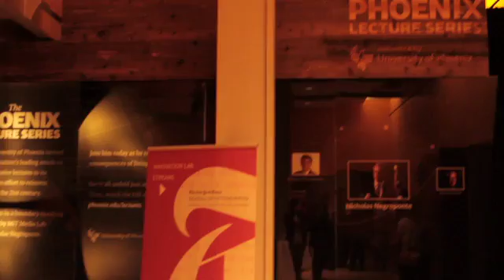The Phoenix Lecture Series "Behind The Scenes"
University of Phoenix, the nation's largest private university, introduces "The Phoenix Lecture Series", a video series that captures the insights from three of the most influential business thinkers of our generation -- Harvard Business School's Clayton Christensen, London Business School's Gary Hamel, and co-founder of MIT Media Lab Nicholas Negroponte. This new academic content was developed to enhance students' mastery of subject areas through a seamless and meaningful integration of technology and content.

The Phoenix Lecture Series exposes University of Phoenix students to the theories that will shape and define the world in which they work and live. The lectures utilize digital infographics, blending high-level content and imagery into explanative narratives that represent complex premises, evoke critical thinking and address social issues. One of the most impactful techniques is the use of a specialized high-definition video projection system that presents Mr. Negroponte as a holographic-like image projected onto a stage in front of a live audience.

All University of Phoenix students have access to a complete version of The Phoenix Lecture Series, and portions of the videos have been integrated into the class work for the University of Phoenix MBA program.